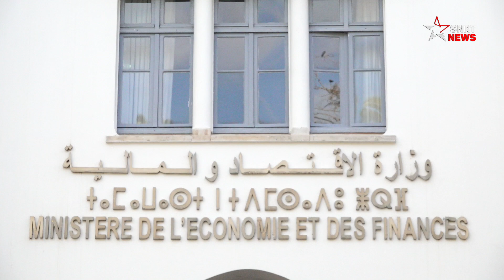ارتفاع الأسعار .. إجراءات حكومية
أشرفت وزيرة الاقتصاد والمالية نادية فتاح العلوي على اجتماع اللجنة الوزارية للأسعار، التي شاركت فيها معظم القطاعات الحكومية المعنية، في ظل الوضعية التي تعرفها البلاد، خصوصا بعد الخروج التدريجي من جائحة "كوفيد-19"، والتي كانت لها انعكاسات على أسعار بعض المواد الأساسية المستوردة.
وأكدت الوزيرة أن الحكومة اتخذت إجراءات مهمة، لتبقى أسعار القمح والقطاني في مستوى مقبول من خلال إعفاء هذه المواد من الرسوم الجمركية، ابتداء من فاتح نونبر من هذه السنة، كما أكدت أنه لم يطرأ أي تغيير على أثمان المواد المقننة أسعارها كغاز البوتان والسكر.
يرجى الاشتراك..